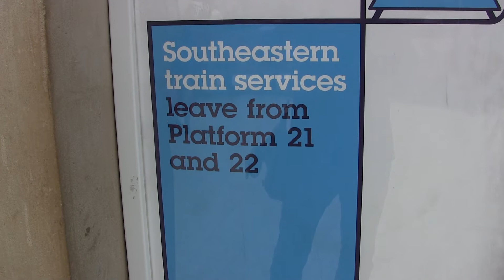Waterloo Extended Platforms with John Cull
The engineering work at Waterloo to extend the platforms has now finished. John Cull takes a look.